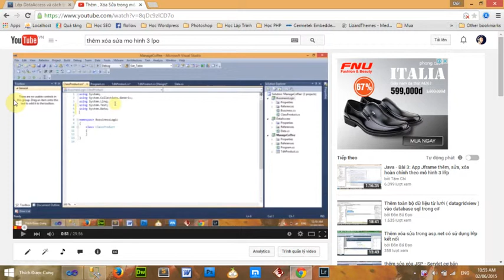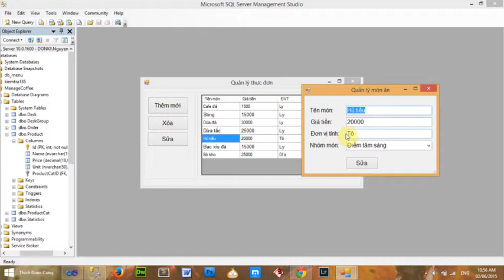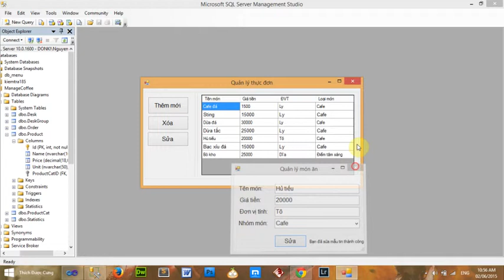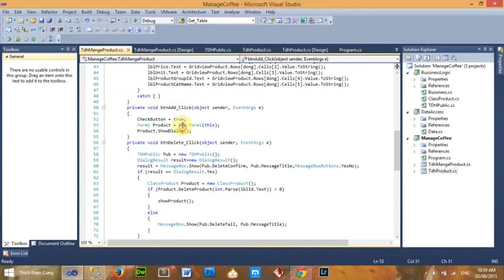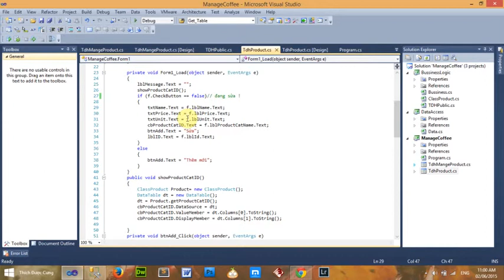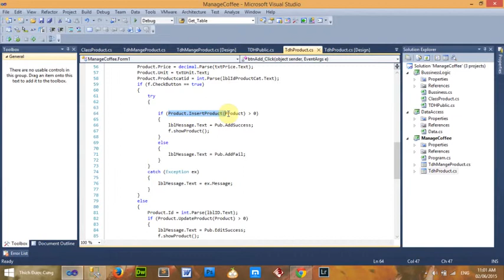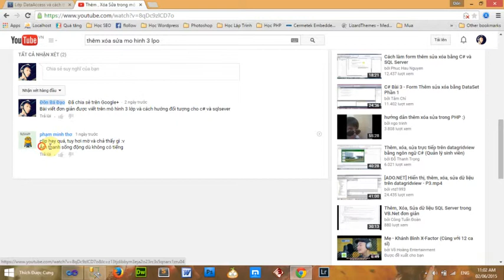Thêm xóa sửa trong mô hình 3 lớp c#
Them xoa sua trong mo hinh 3 lop c# hướng đối tượng trong c#
Link video trước.